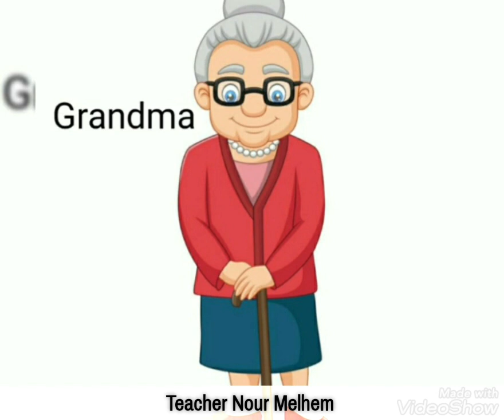how to introduce the concept ( young / Old ) | Preschool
Like 👍 and commment ❤